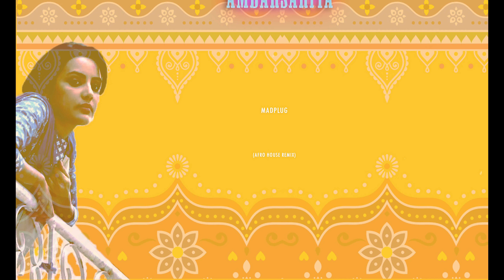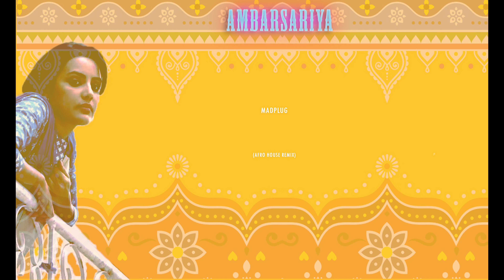Ambarsariya (Afro House Remix) | MadPlug | Amapiano | 2024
Ambarsariya (Afro House Remix) | MadPlug | Amapiano | Indian Amapiano
Remix by MadPlug
Original Credits :
Song: AMBARSARIYA
Singer: SONA MOHAPATRA
Lyrics: MUNNA DHIMAN
Music On: T-SERIES